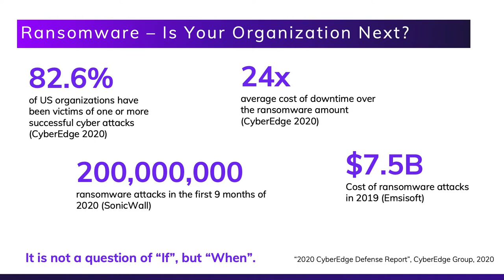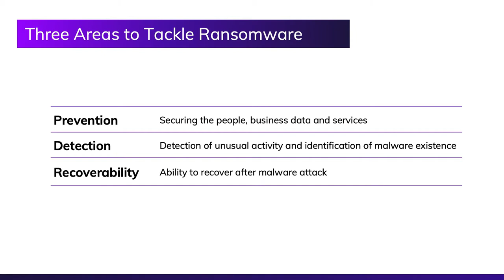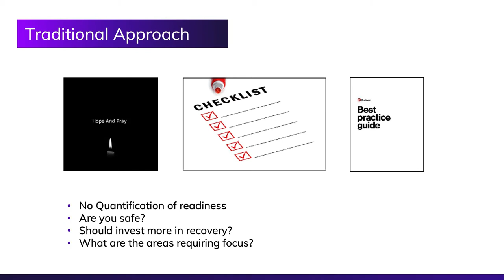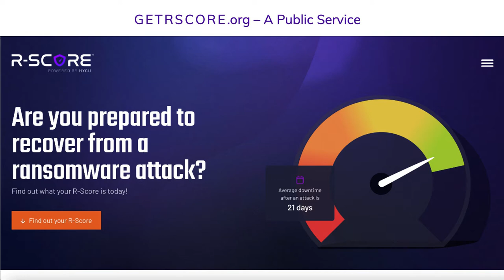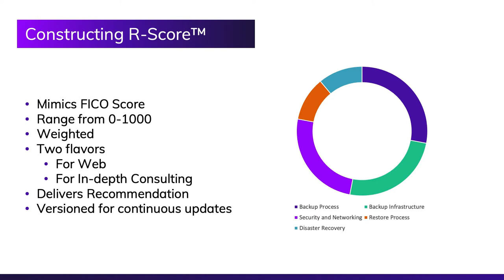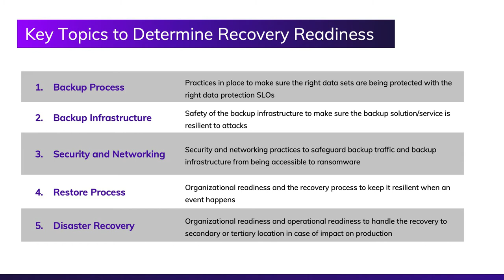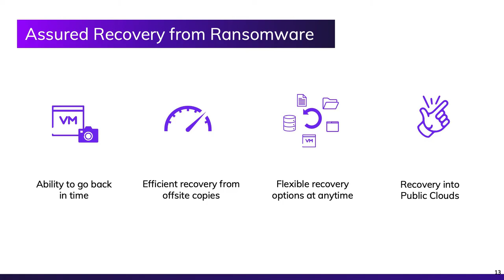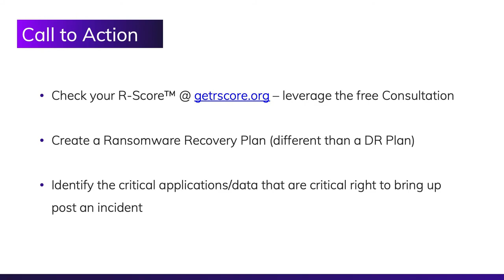2022 Boston Conference on Cyber Security | Simon Taylor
Boston College and the Federal Bureau of Investigation hosted the Sixth Annual Boston Conference on Cyber Security on BC's campus on June 1, 2022. Simon Taylor, CEO and Founder of HYCU, Inc. (backed by Bain Capital Ventures), discussed the importance of ransomware readiness and data protection as a service.